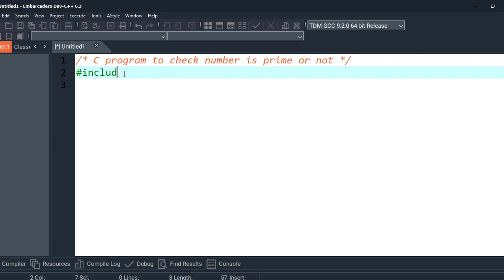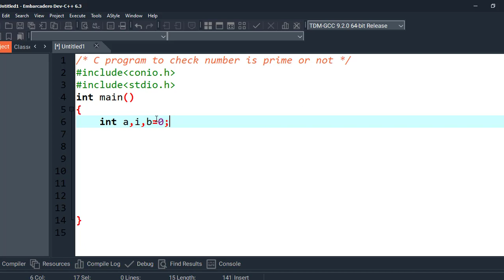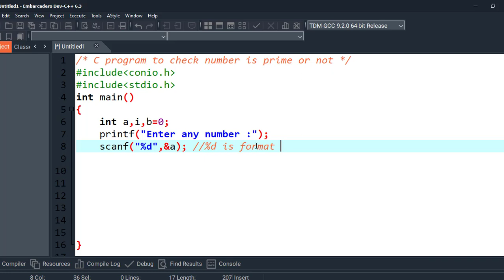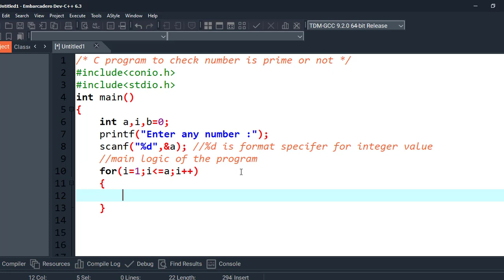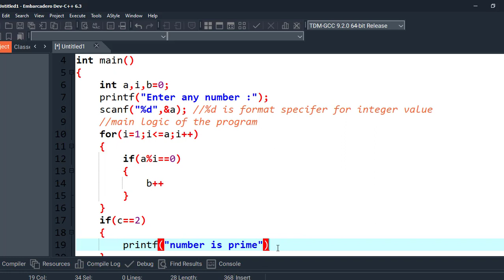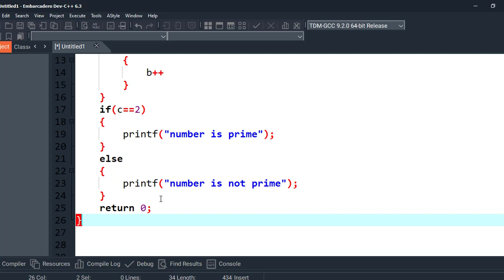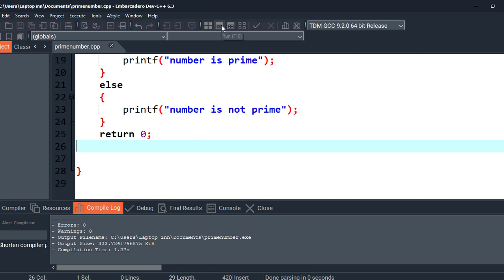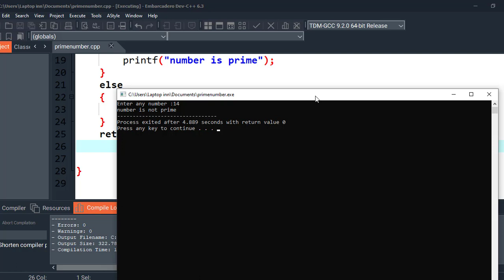C program to check whether number is prime or not | GATE C Programming questions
C program to check whether number is prime or not | c program to check prime number